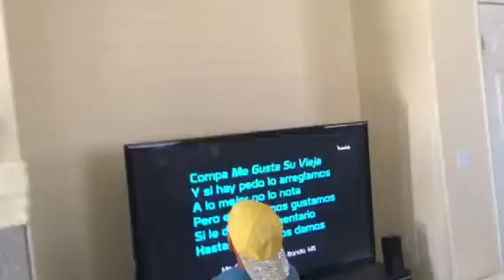Banda Ms Compa me gusta su vieja